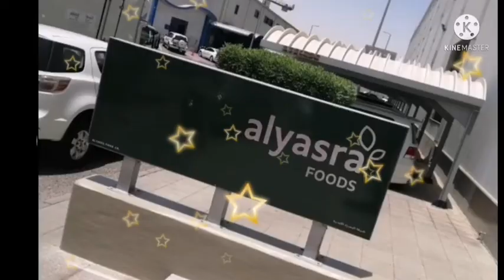Alyasra foods/fashion/cafeteria team/PCR TEST/2nd dose vaccine/bonding time